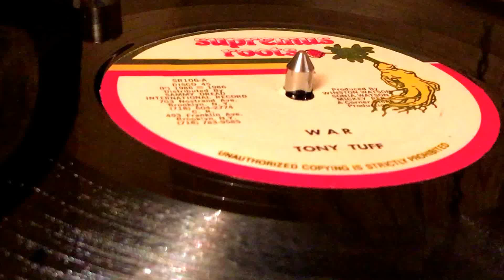TONY TUFF ~ War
Prod : Winston Watson, Sonia Watson, Mickey "Pep" Chin, A Corner Stone Production ~ SUPREMUS ROOTS ~ Dist : Sammy Dread International Record ~ Disco 45 ~ 12'' ~ 1986 ~ US ~ Original Press ~ No No No Riddim ~